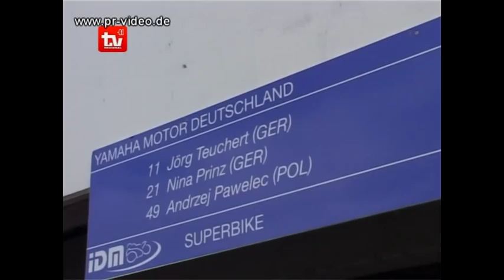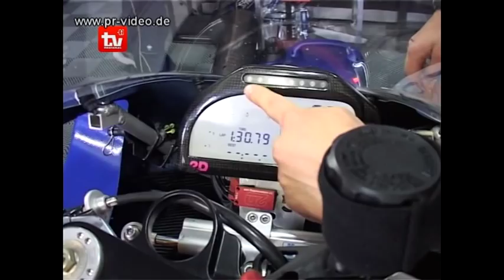Superbike IDM-Finale 2008 Hockenheimring - F1 Weltmeister Michael Schumacher am Start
Kamera: Marco und René Priebe.
IDM-Finale 2008 - 5. bis 7. September - Hockenheimring - Packendes Saisonfinale der IDM

Mit dem Saisonfinale der Internationalen Deutschen Motorradmeisterschaft (IDM) erlebt der Hockenheimring am Wochenende (5. bis 7. September 2008) das Motorrad-Highlight des Jahres.

n der viel beachteten Top-Klasse IDM SUPERBIKE hat Titelverteidiger Martin Bauer (Team Holzhauer Racing Promotion) die Nase vor dem Finale vorn. Der 32-jährige Österreicher bringt einen Vorsprung von 17 Zählern zu den letzten beiden Rennen mit. Der Einzige, der außer Bauer noch Chancen auf den Titel hat, ist Ex-Supersport-Weltmeister Jörg Teuchert (Yamaha Motor Deutschland). Der 38-jährige Hersbrucker holte zuletzt in Oschersleben einen Doppelsieg und wird versuchen, das beim Finale zu wiederholen, um seine Chance zu wahren. Bisher konnte Teuchert fünf Saisonrennen für sich entscheiden - Honda-Pilot Bauer kommt sogar auf acht Saisonsiege. Im Fall eines erneuten Doppelsieges von Teuchert, reichen Martin Bauer ein zweiter und ein vierter Rang zum Titelgewinn. Beide Piloten wären in diesem Fall punktgleich, Bauer hätte aber einen Sieg mehr.